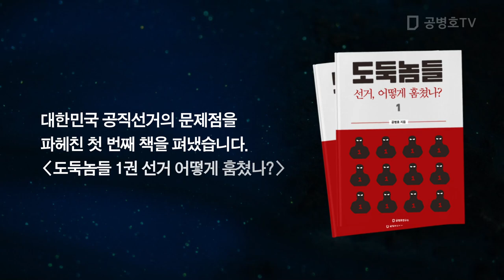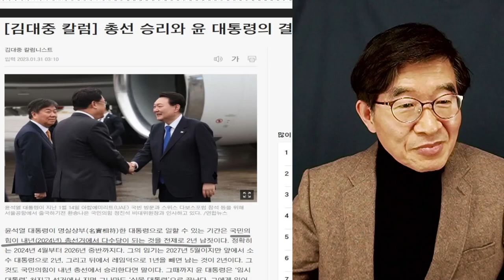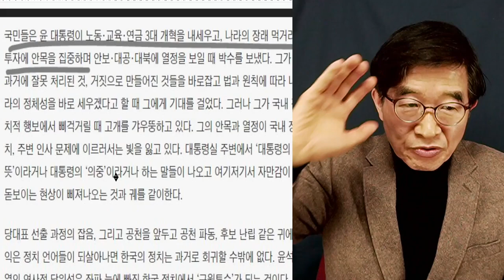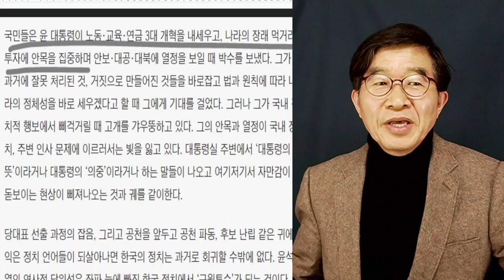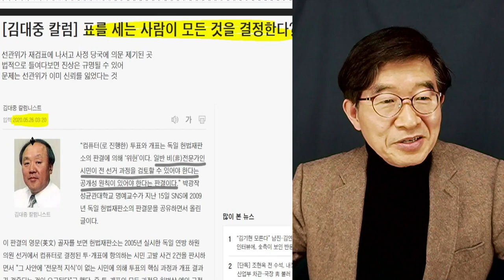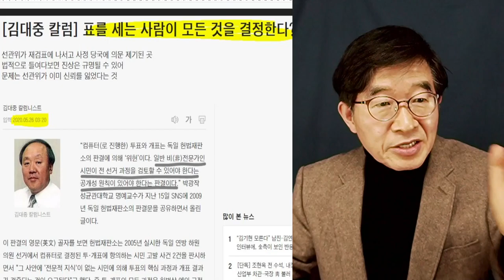대한민국의 원로라는 사람들 / 자나가 봉창두드리는 '2024 총선 전망' [공병호TV]